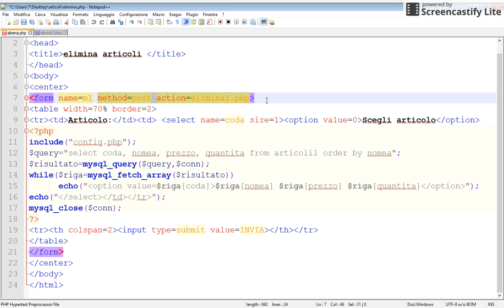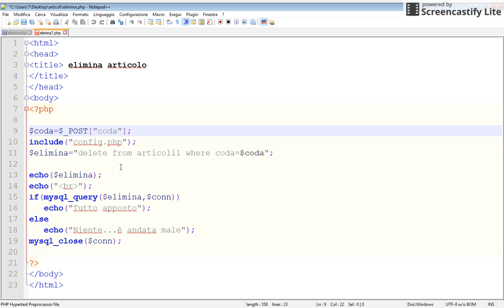cancellazione ridolfi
Cancellazione di un articolo (Tommaso )